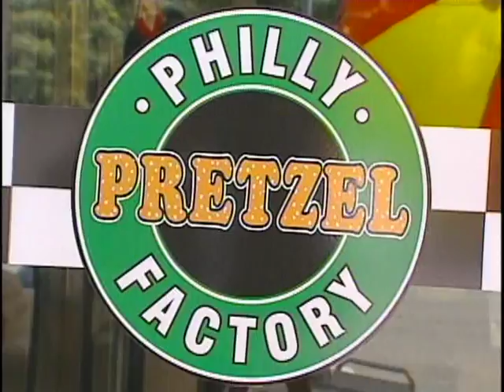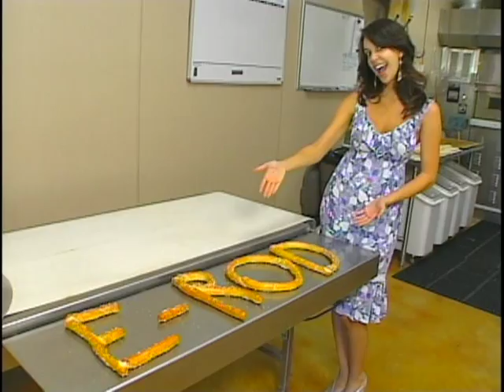Philly Soft Pretzel Factory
THE BEST PRETZELS IN SOUTH FLORIDA!
Located on:
Keystone Plaza